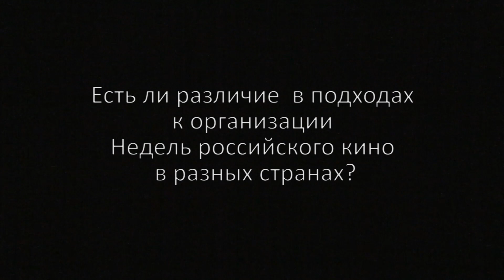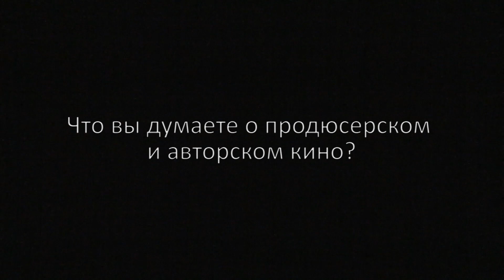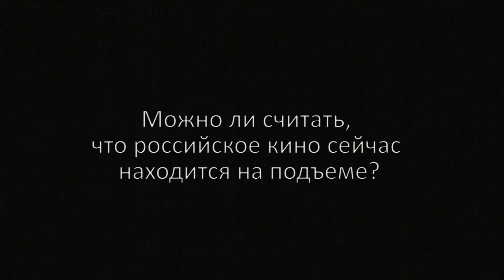BERLIN-VISUAL.com Интервью с Ренатом Давлетьяровым.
Берлин, "Неделя российского кино".